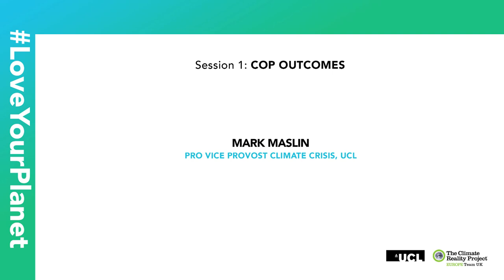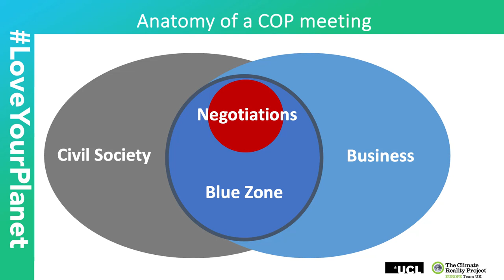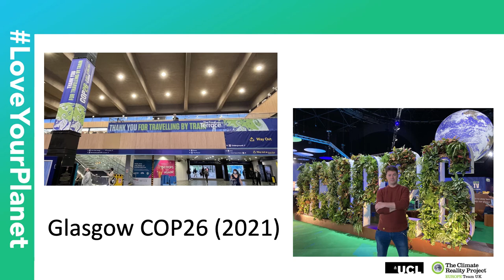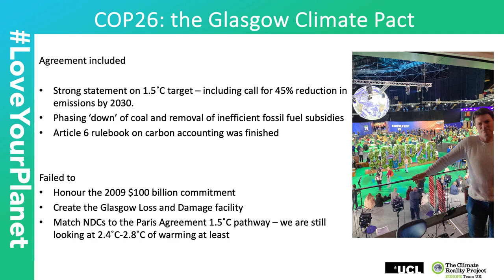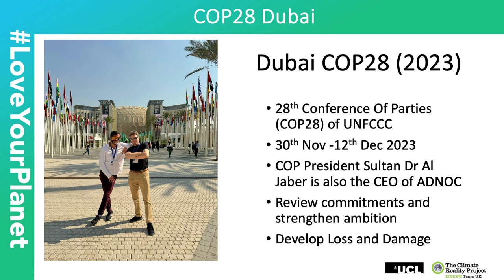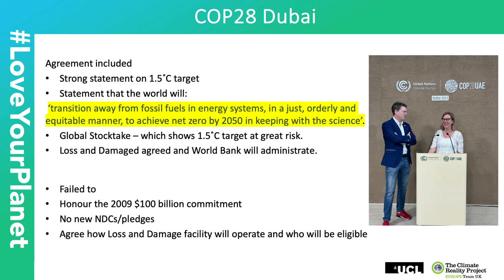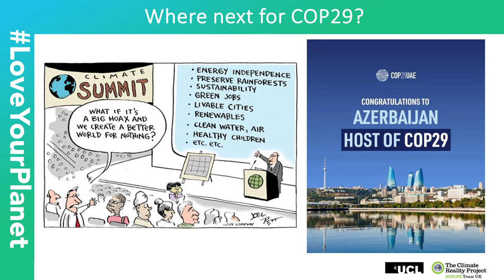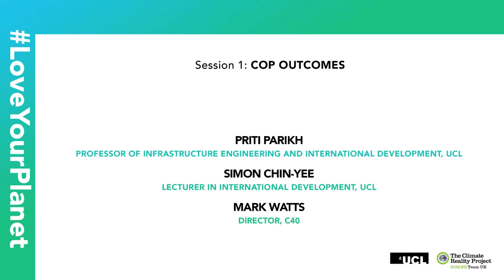Love Your Planet - Session 1: COP28 Outcomes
“Love Your Planet” is a groundbreaking collaboration between UCL, Climate Reality Foundation, and Climate Cafe. The event will discuss the outcomes of COP28 and why we have to transition faster than the international consensus. The day will focus on what businesses, policymakers, academics, and activists can do in the UK to accelerate the green transition. "Love Your Planet" will be a day of connections, insights, and action, uniting UCL's esteemed faculty, students, and guests with policy influencers, industry leaders, and civil society advocates. Together, we aim to illuminate decision-making processes with empirical research and expertise while inspiring the next generation of climate pioneers.

Host - Shooka Bidarian, Climate Reality
Introductory presentation from Professor Mark Maslin
Panelists:
Mark Maslin, Pro Vice Provost Climate Crisis, UCL
Priti Parikh, Professor of Infrastructure Engineering and International Development, UCL
Simon Chin-Yee, Lecturer in International Development, UCL
Mark Watts, Director, C40